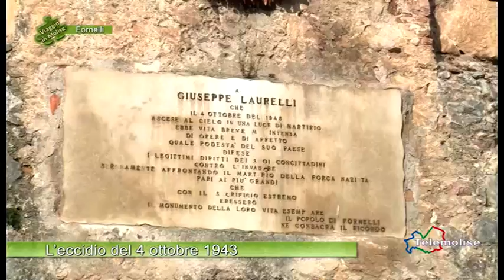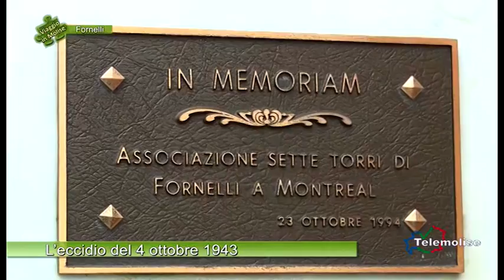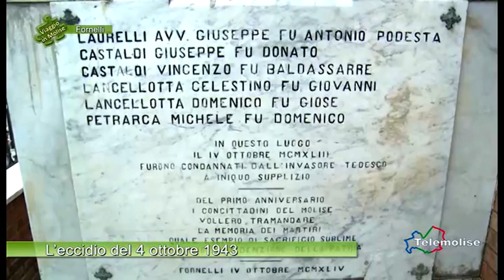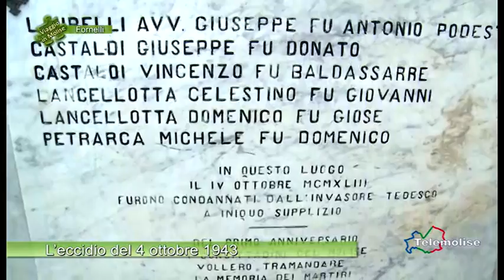L’eccidio del 4 ottobre 1943 - 01 - Fornelli - Viaggio in Molise - Puntata 4270 - Telemolise